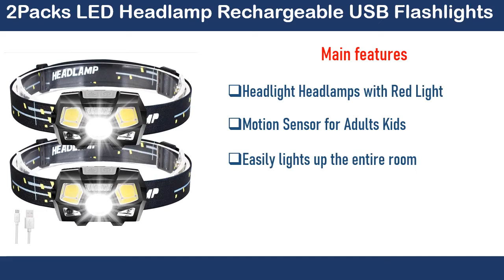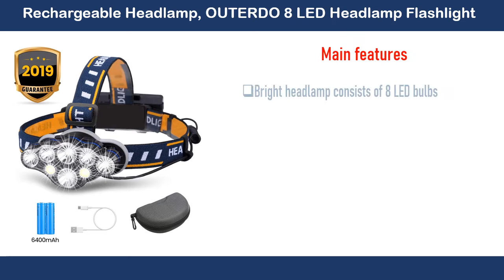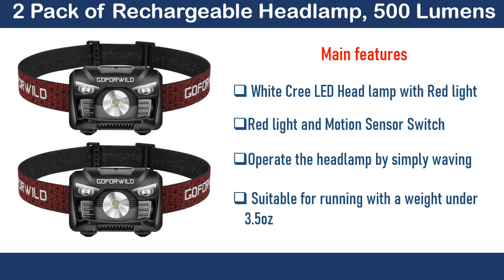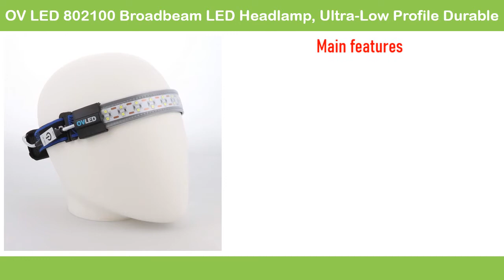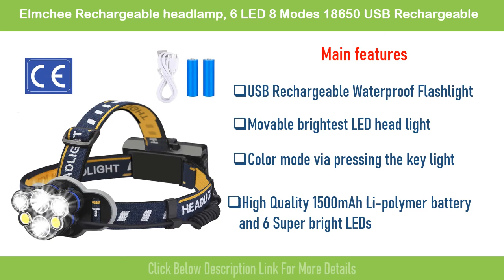Best Headlamp in 2020 || Top 10 Best Headlamp in 2020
Hi Viewers, I will describe my products. The best headlamp is very essential. Every headlamp absolutely loves.This so far seems to be an awesome headlamp. It's very bright and has a great range. Every rechargeable, lightweight, super-bright, zoom focus light, etc. The top 10 best headlamps are below.  .please click below the description link for more details and check the price.

1.Elmchee Rechargeable headlamp:

2.VITCHELO V800 Headlamp Flashlight with White and Red LED Lights:

3.Soft Digits Headlamp, 5 LED Headlight:

4.OV LED 802100 Broadbeam LED Headlamp:

5.2 Pack of Rechargeable Headlamp:

6.Black Diamond Storm Headlamp:

7.Rechargeable Headlamp, OUTERDO 8 LED Headlamp Flashlight:

8.[NEWEST Technology]Led Headlamp Flashlight:

9.Cobiz Headlamp Flashlight USB Rechargeable:

10.2Packs LED Headlamp Rechargeable USB Flashlights: